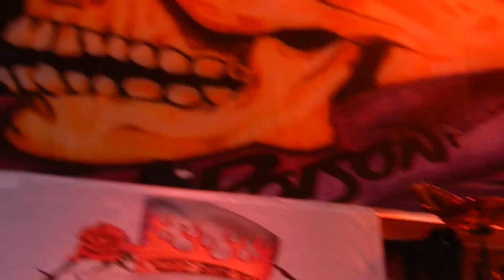Poison- Darien Lake RTW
Ride The Wind